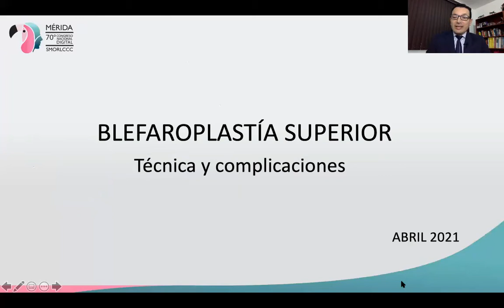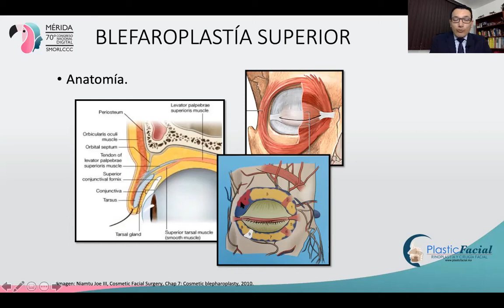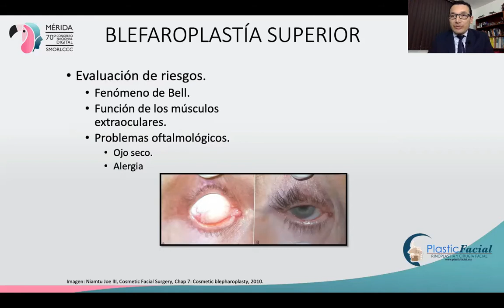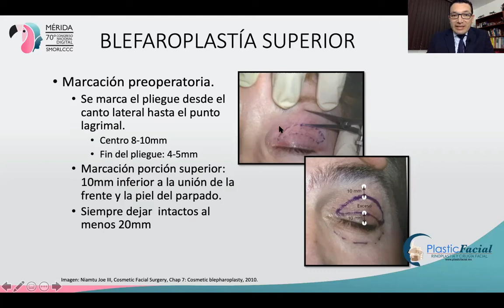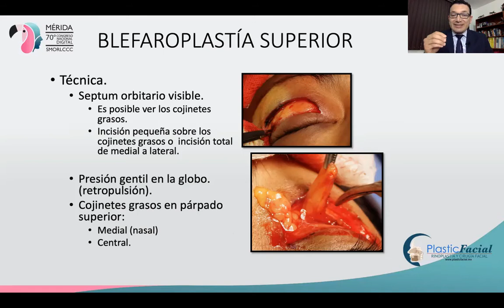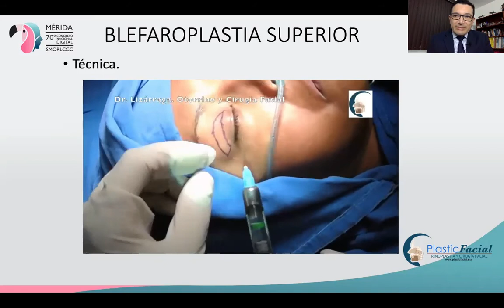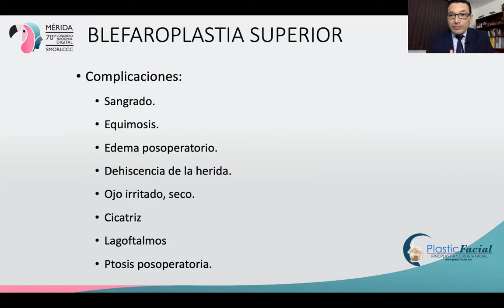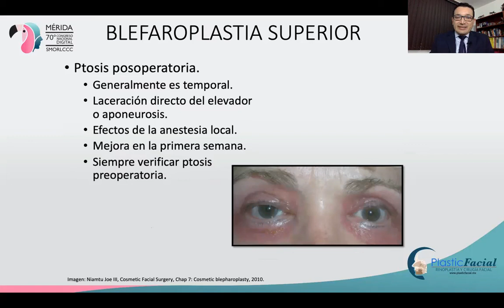Blefaroplastía Superior MASTER CLASS | PlasticFacial MX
Les compartimos nuestra participación como profesores durante el último Congreso Nacional de la Sociedad Mexicana de Otorrinolaringología (SMORL) Mérida 2021 que se llevó a cabo de manera virtual donde hablamos sobre la Blefaroplastía superior.